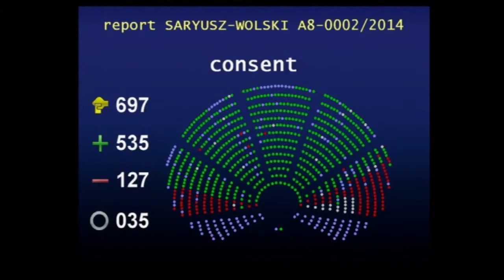Marietje Schaake - Videoblog: De relatie van de EU met Rusland & Oekraïne (November 2014)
Wat is de relatie van de EU, specifiek het Europees Parlement, met Rusland en Oekraïne?